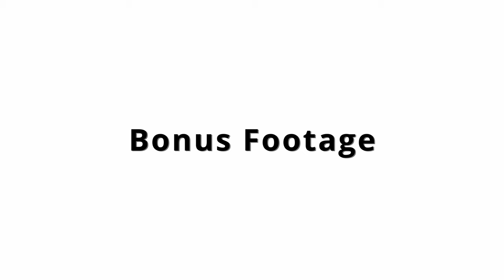Kenai River Opening Day: Trophy Rainbow Trout Fishing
We hunt for a trophy rainbow trout in the Middle Kenai River on opening day. Would you say we were successful?